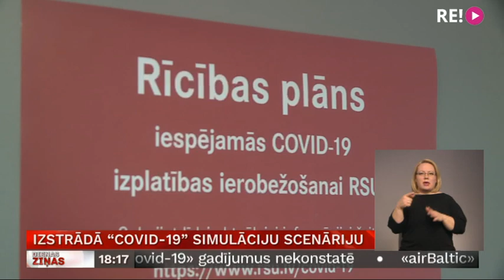Izstrādā “Covid-19” simulāciju scenāriju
Lai ārstiem nebūtu grūti pazīt koronavīrusa pacientus un viņi, sniedzot palīdzību, neapdraudētu sevi,  Rīgas Stradiņa universitātes  mācībspēki izstrādājuši simulāciju scenāriju mācībām. Paredzēts, ka tās notiks visu trīs klīnisko universitātes slimnīcu uzņemšanas nodaļās. Bet vēlāk – arī citās slimnīcās. Turpina Aija Kinca.